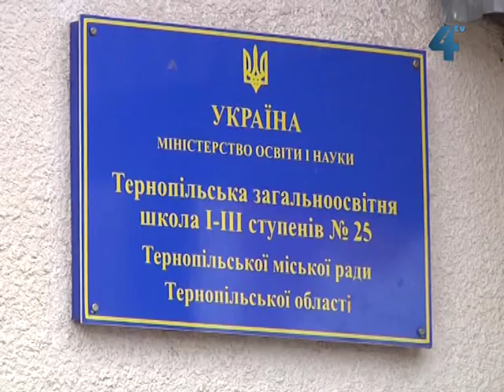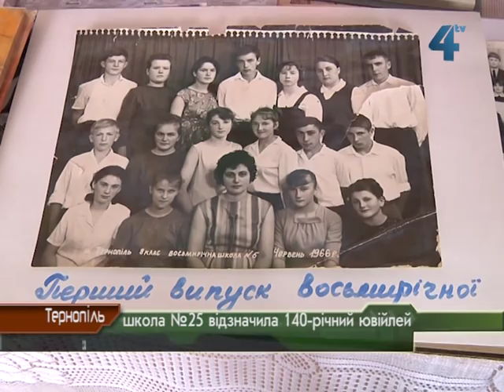Школі №25 - 140 років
140 років відзначила сьогодні 25-а школа Тернополя . Це чи не найстарший - Українська гімназія імені Франка молодша на чверть століття - навчальний заклад у Тернополі. Єдина у мікрорайоні Кутківці загальноосвітня школа гостро потребує нового приміщення, та педагоги, батьки, випускники і нинішні учні, які прийшли сьогодні на ювілей, запевняють: такої теплої родинної атмосфери не має жодна школа міста, бо саме цим і унікальна 25 школа Тернополя.